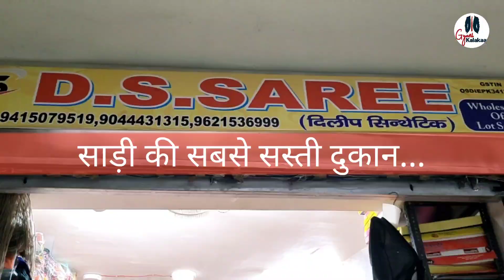सबसे सस्ती साड़ियों की दुकान । 25₹ से शुरुआत 🔥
आज के वीडियो में आपको दिखेंगी कानपुर की वह दुकान जहां पर मिलती हैं सबसे सस्ती साड़ी पूरे कानपुर में इससे सस्ती साड़ी आपको कहीं नहीं मिलने वाली है तो वीडियो को पूरा देखें और फिर हमें कमेंट करें कि आपको वीडियो पसंद आया कि नहीं और इसी तरह के वीडियो देखने के लिए हमारे चैनल को सब्सक्राइब जरूर करें।

address: D.S. Saree Near GhataGhar Kanpur
और वीडियो देखने के लिए लिंक पर क्लिक करे :
video banwane ke liye sampark kare: 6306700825, 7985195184